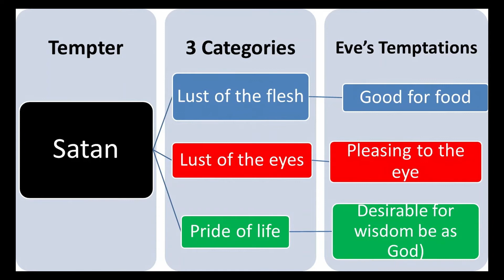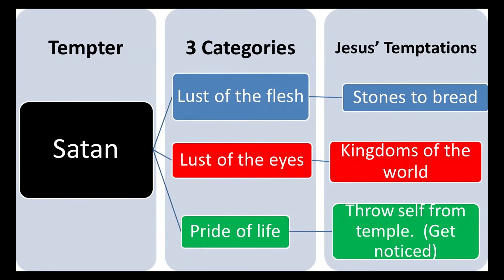Refuel 7 14 2021